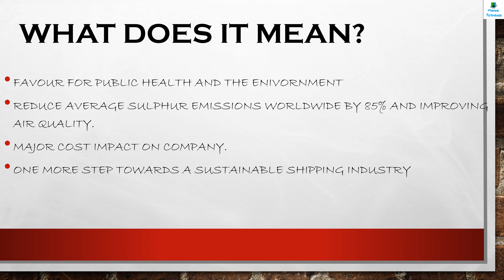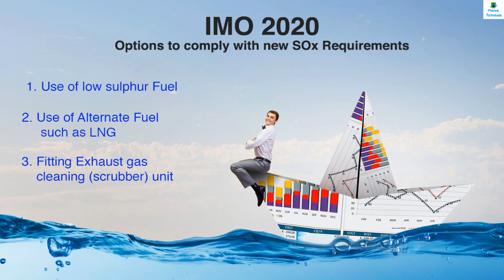IMO 2020 || SULFUR CAP || MERCHANT NAVY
IN THIS VIDEO WE WILL DISCUSS ABOUT IMO 2020 ,  AND WHAT ARE THE ALTERNATE METHODS